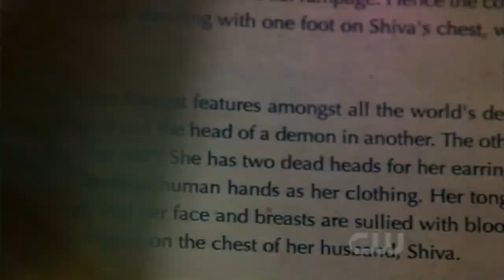SUPERNATURAL Sam Winchester [Seven Devils]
SUPERNATURAL (TV Series)